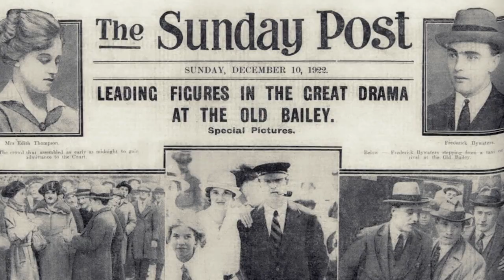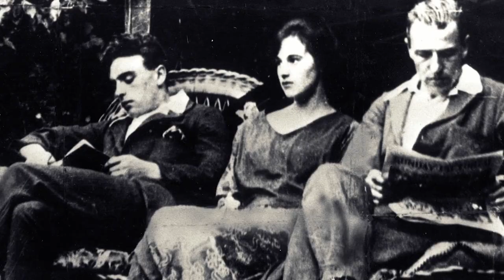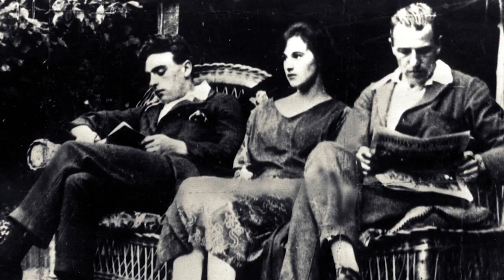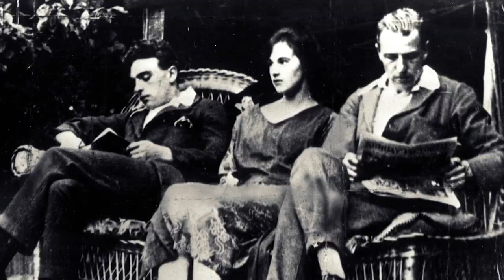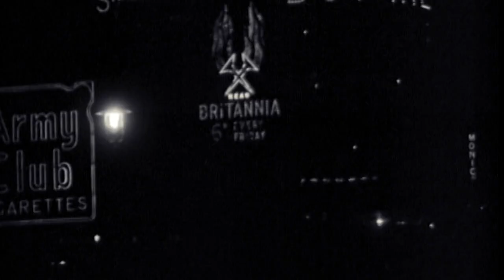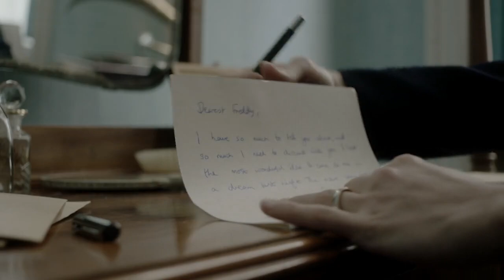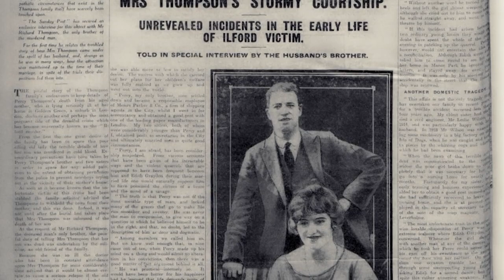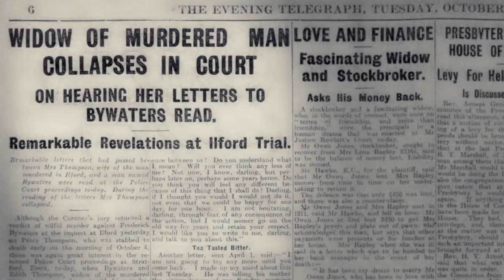Woman Conspires With Lover To Kill Her Husband | Murder Maps | Real Crime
Historical crime documentary about lovers Edith Thompson and Frederick Bywaters were hanged in 1923 for the murder of Thompson's husband. The case shocked a changing society and highlighted the horrors of the death penalty.

From "Murder Maps"